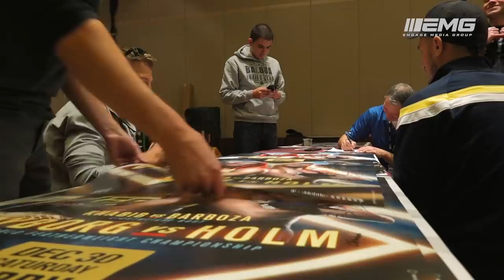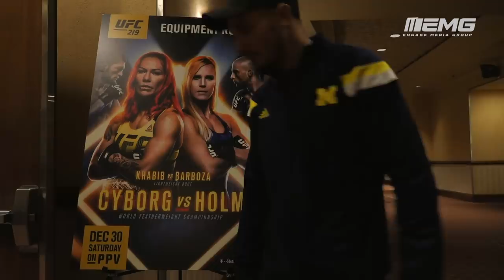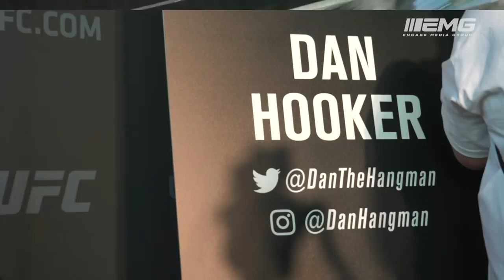Dan Hooker and Israel Adesanya UFC 219 (Documentary)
Follow the full documentary of Dan Hooker's fight week in Las Vegas, Nevada where he defeated Marc Diakiese. Also includes Israel Adesanya before he was signed to the UFC.
Hooker is now training in preparation for his bout with Edson Barboza at UFC Milwaukee on December 15th and Israel Adesanya will be taking on Anderson Silva at UFC 234 in Melbourne.